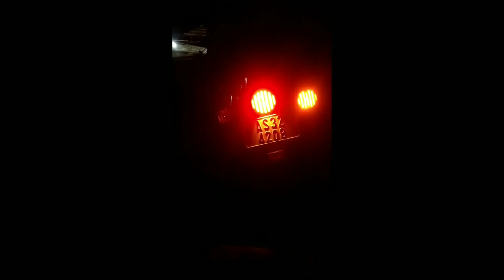TRIPOD &HAZZARD FLASHER Unboxing//RE Classic 350//cheapest prize ever😲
tripod link...Limited-time deal: Adofys Flexible Gorillapod Tripod with 360° Rotating Ball Head Tripod for All DSLR Cameras(Max Load 2.5 kgs) & Mobile Phones + Free Heavy Duty Mobile Holder(Black) (12 Inch, Black)

Hazzard flasher link...Simtac Version 6.0 RE Classic Compatible Waterproof Hazard Flasher With Switch In 40 Different Flashing Patterns With 3 Year Warranty | CLS-WS